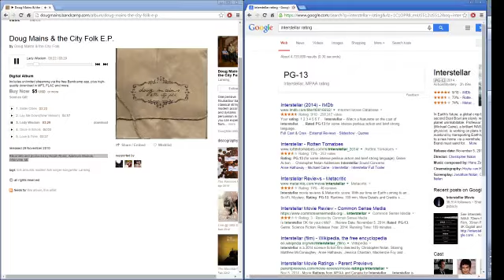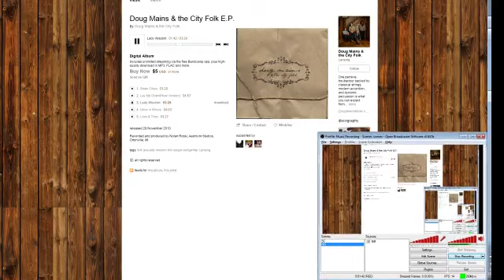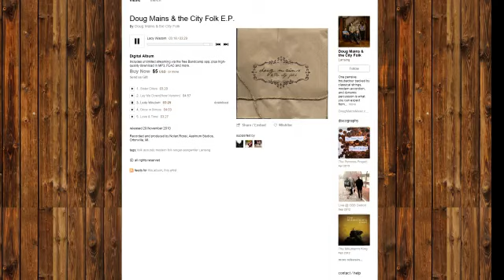Lady Wisdom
Doug Mains and the City Folk
Doug Mains and the City Folk E.P.

Recorded and produced by Nolan Rossi, Aashrum Studios, Ortonville, MI.